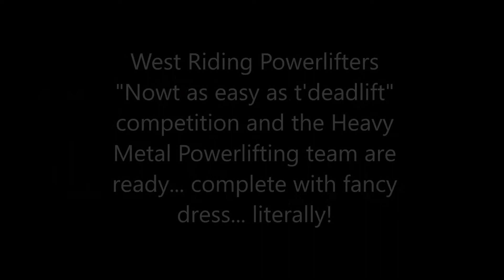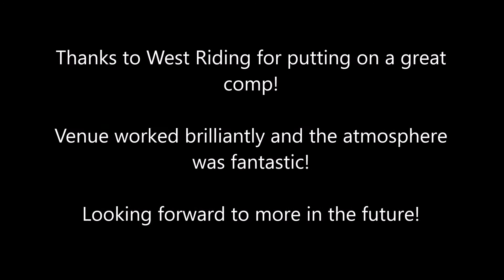West Riding deadlift comp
The Heavy Metal Powerlifting team's first trip out where we were all competing was West Riding Powerlifter's "Nowt as easy as t'deadlift" competition.